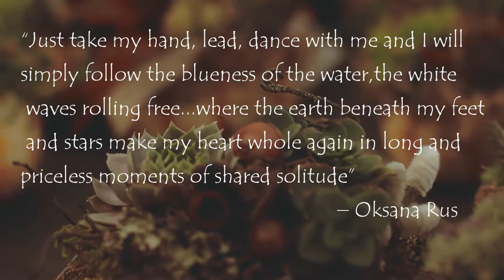Invisible Beauty - Aakash Gandhi Ambient Piano Music with HD video (No Copyrights) (Music Video)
Invisible Beauty Ambient Piano Music with HD video (No Copyrights)

🍀Welcome to new relaxing music on the "Ambient Music" channel with HD videos. Enjoy this relaxing ambient music for studying and reading, with a beautiful combination of nature images from amazing landscapes.

🍀 Play this music for relaxing, meditate, study, read, massage, spa or sleep. This music is perfect to combat anxiety, stress or insomnia since it facilitates relaxation and helps us to eliminate bad vibrations. They can also use this music as a background for guided meditation classes or sleep relaxation.

Breath • Relax • Smile

// MUSIC IN VIDEO //
 1. Invisible Beauty - Aakash Gandhi

For the best music experience:
OPPO ENCO M31
To know more about meditation:
Portable Yoga mat:

Add this ambient study music to concentrate on your study music playlist and enjoy it whenever you want.

Videos are edited in CyberLink Power Director